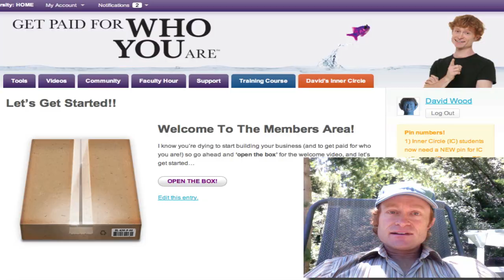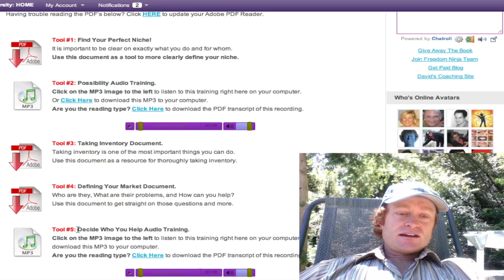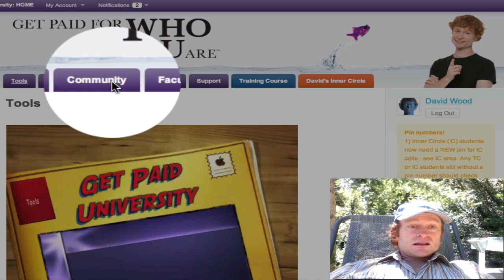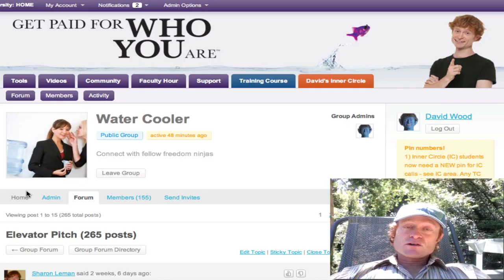Module 1: Decide WHO You Help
Module 1 of 6 in a training course to get paid for who you are - to share your passion with the world using the internet, and to get paid for it.